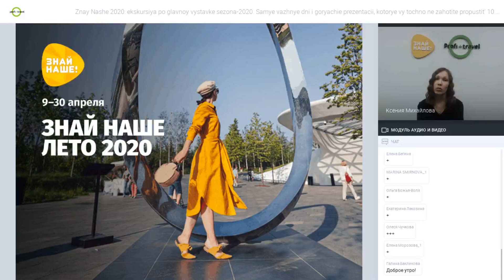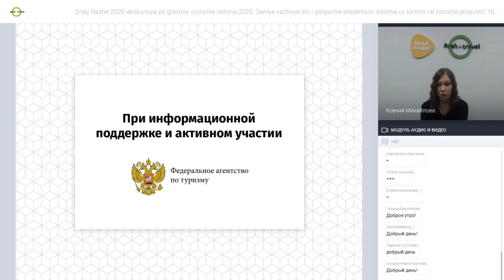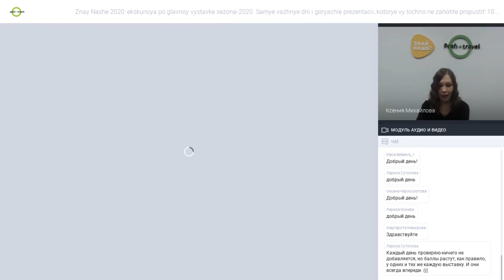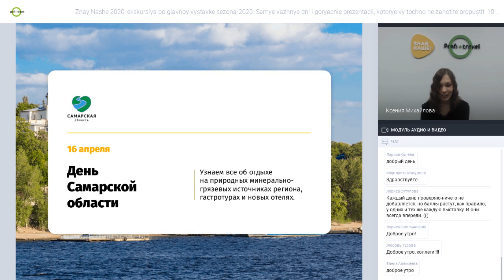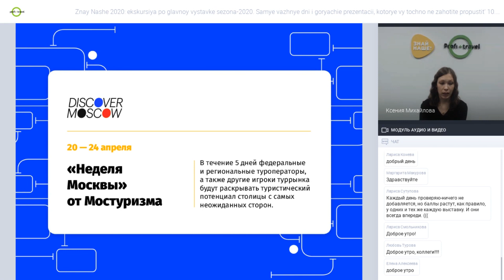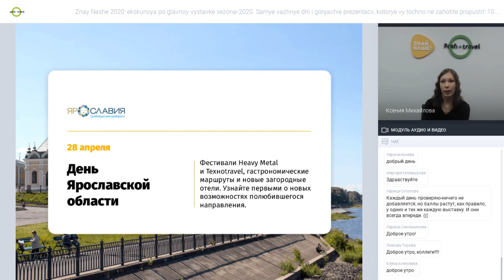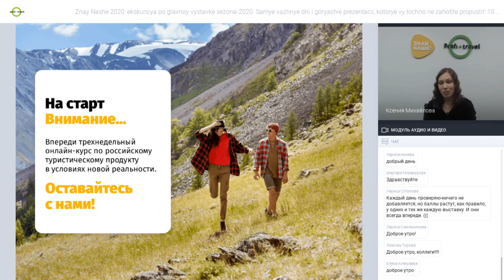«Знай Наше 2020»: экскурсия по главной выставке сезона-2020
«Знай Наше 2020»: экскурсия по главной выставке сезона-2020. Самые важные дни и горячие презентации, которые вы точно не захотите пропустить